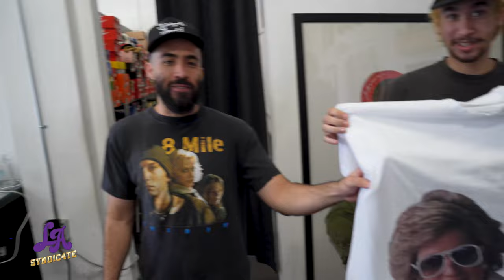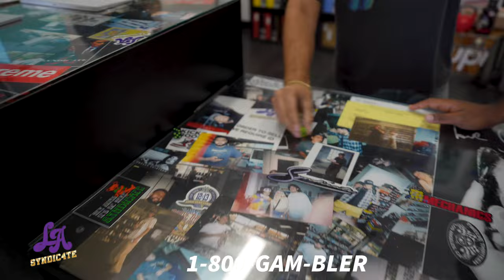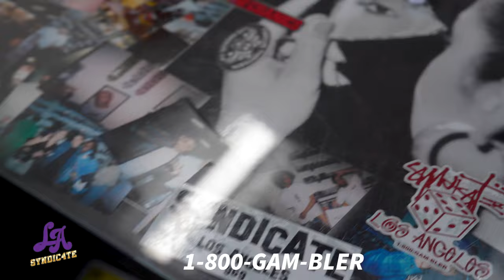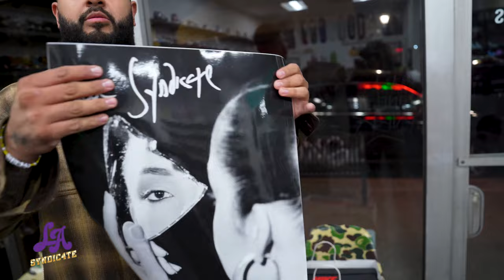SynCity Ep 43 | Briss Closet ON SALE NOW | More 1-4-24 Gambling | Lime Drop Bellflower NOW Open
Welcome Back to Syndicate Los Angeles. We reveal Briss closet sale. We have more Gambling. Make sure you check out Lime Drop Bellflower. Check out the website for Available merch.